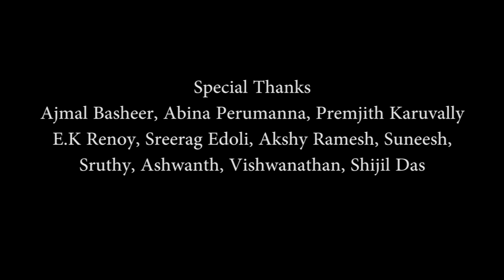തുമ്പപൂ ഓണം | ഓണപ്പാട്ട് | New Onam Song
ഏവർക്കും സ്നേഹം നിറഞ്ഞ ഓണാശംസകൾ...
രചന, ആവിഷ്‌ക്കാരം :- പ്രമോദ് പുക്കുറ്റി
സംഗീതം :- സലാം വീരോളി
ആലാപനം :- സബീഷ് കൊമ്മേരി
ശബ്ദക്രമീകരണം :- റഷീദ് നാസ്
നൃത്താവിഷ്‌ക്കാരം :- വിജയലക്ഷ്മി പ്രമോദ്
ക്യാമറ & എഡിറ്റിംഗ് :- ജിതിൻ തണ്ടാറക്കൽ